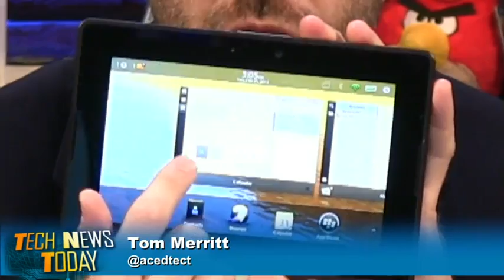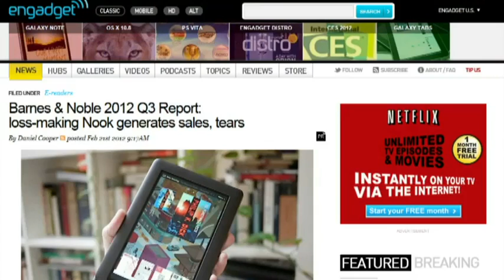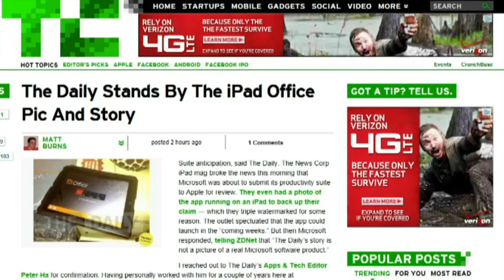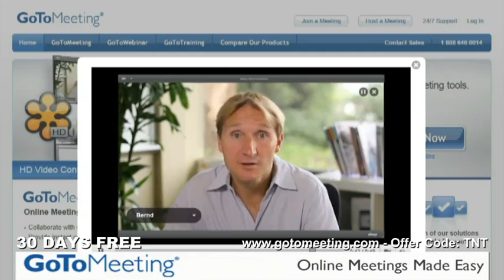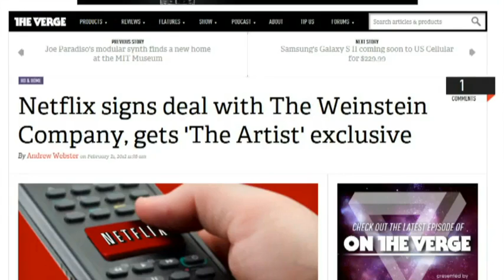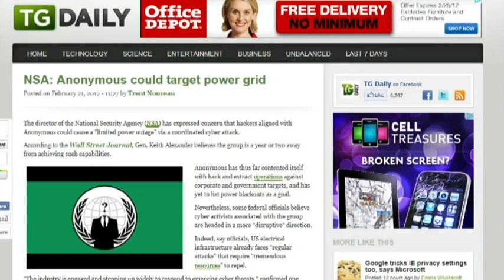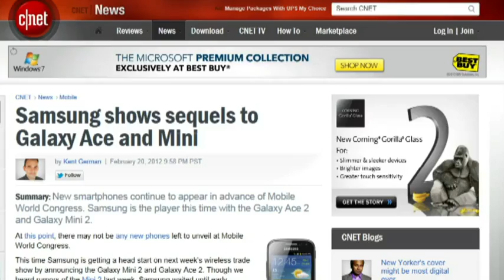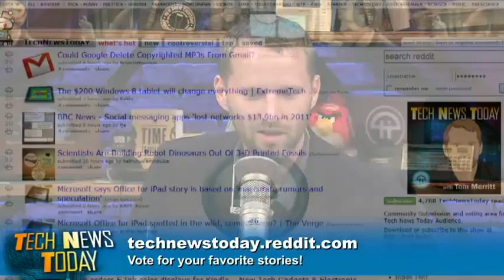Tech News Today 441: OG 4G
PlayBook gets it's update a year late, Comcast squares off against Netflix, is MS Office coming to the iPad?, and more.

Guest: Mark Milian

Running time: 43:07